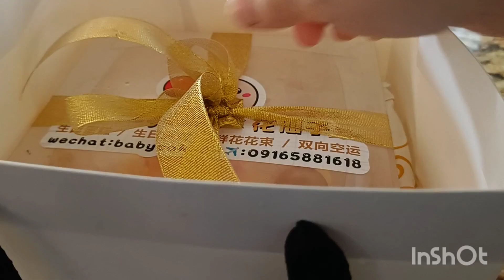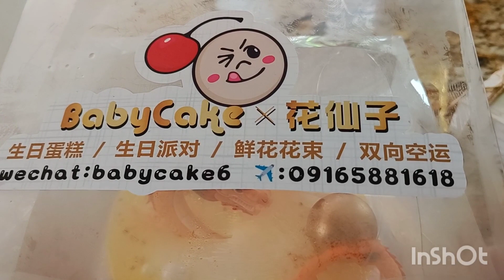New Year Cake 2024|Happy New Year to All|Felly Cooks